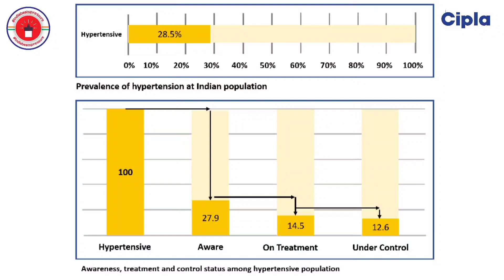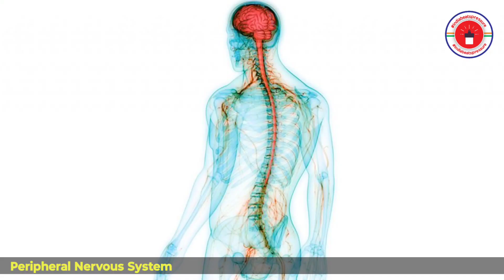Know About Hypertension By Dr. Wasim Ahmed Sachora